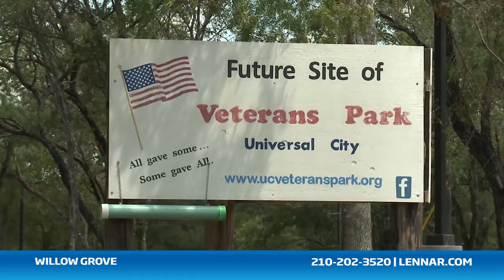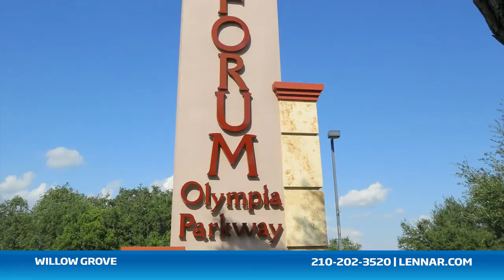Willow Grove Community - Lennar San Antonio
Willow Grove... one of Lennar’s premier communities!  Located outside Loop 1604 and in between interstates 35 and 10, off FM 1518 and Arbor Park Lane in Schertz, this community offers Lennar’s Everything’s Included homes and is conveniently located near Randolph Air Force Base and Fort Sam Houston. Willow Grove is a perfect place to raise a family, and with the future Universal City Veterans Park only minutes away, you will have access to a playground and pavilions, as well as walking trails throughout the 9 acre park. As part of the Schertz - Cibolo - Universal City Independent School District, the Elementary, Middle, and High Schools are within a short drive of the community and also offer school bus transportation. Local grocery and banking is conveniently located at Interstate Highway -35 and FM 3-double Oh-9. And The Forum at Olympia Parkway offers large and small retailers, as well as dining and entertainment for everyone to enjoy! Lennar features The Lakeside Collection at Willow Grove with many amazing home designs to choose from. Our beautifully decorated Whitney model is open daily for you to tour and meet one of our New Home Consultants. And because Lennar is the only home builder in San Antonio to offer Everything's Included homes, our home designs at Willow Grove, include all of the energy features, appliances, and luxury designer upgrades that you have come to expect from Lennar. So when you are looking for your new home that is built with everything you want and need, AND it’s in a great location...Look no further… Willow Grove has what you are looking for.